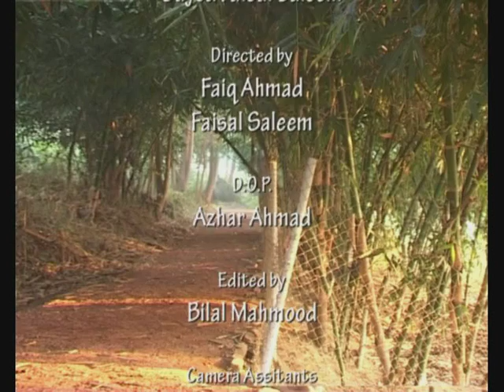Syed Faisal Saleem As An Actor and Documentary Maker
Syed Faisal Saleem As :
1.  An Actor
2.  A Documentary Maker